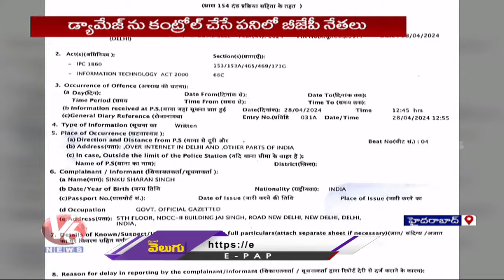BJP leaders Unable To Counter Congress Over Reservation issue | V6 News